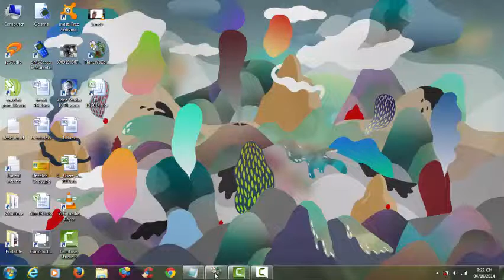Plants Vs Zombies Lv2-9